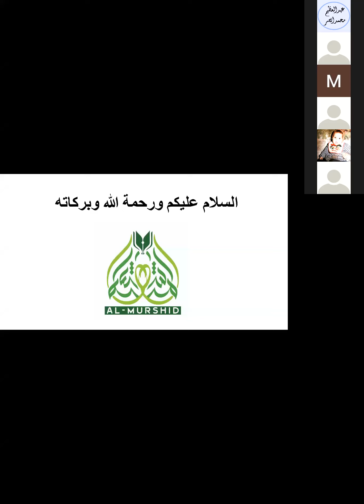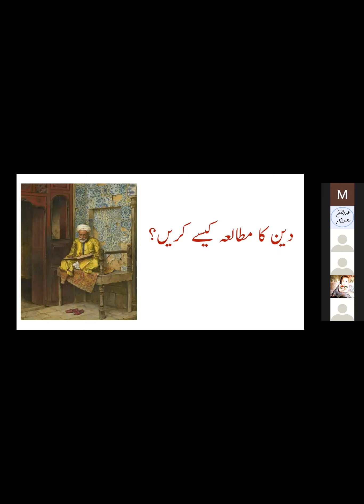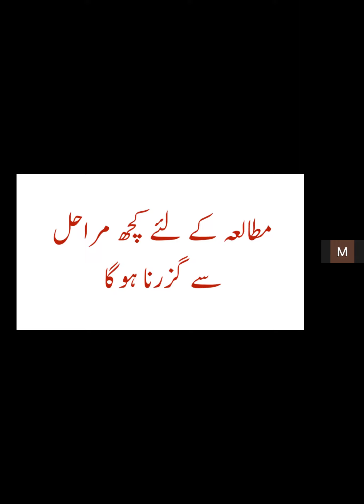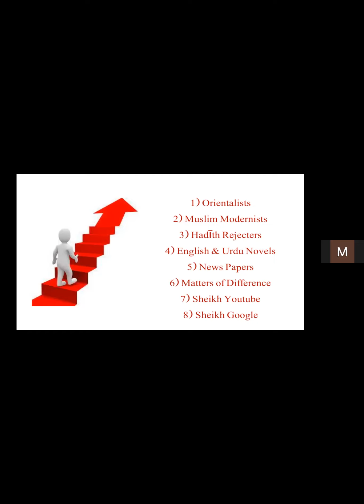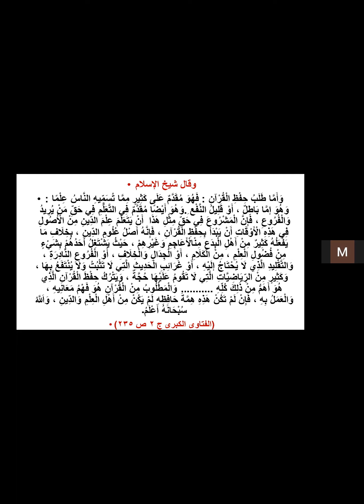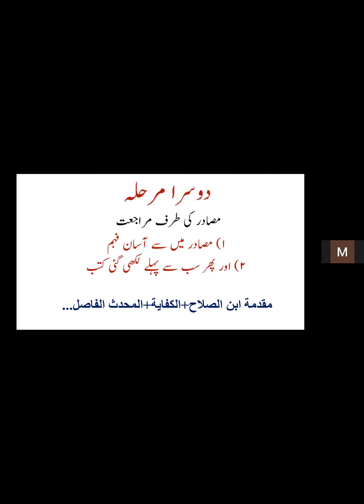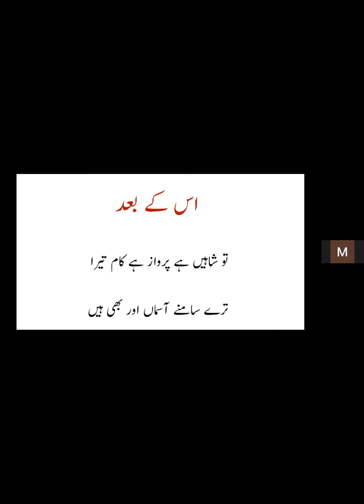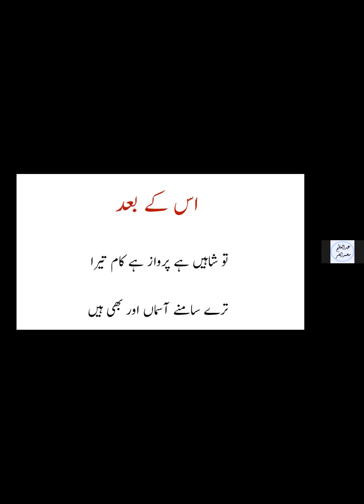Mutaala-E-Deen ki Ehmiyat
In this important lecture, Brother Mohsin Sb, in the first portion of the lecture, draws importance of acquiring Ilm (knowledge) with the help of the aqwaal (quotes) of revered Imams and Jurists of the past.
In the second portion, he expounds about the ways and methodology of acquiring Ilm (knowledge). May Allah grant us Ilme Naafi'a and true understanding Qur'an and Sunnah. Aameen!